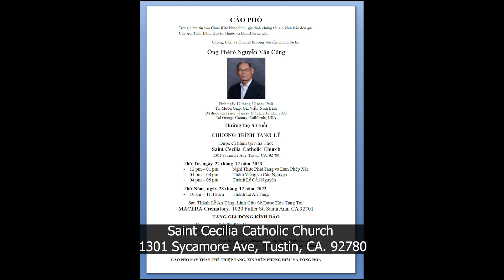Cáo Phó Ông Phêrô Nguyễn Văn Công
2T Media LLC - 12821 Western Ave, Suite M, Garden Grove, CA 92841